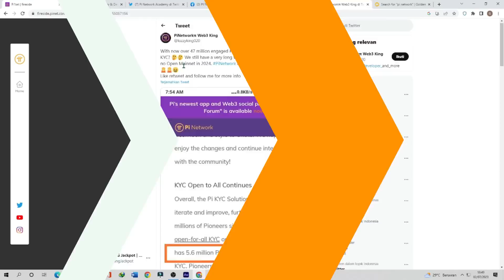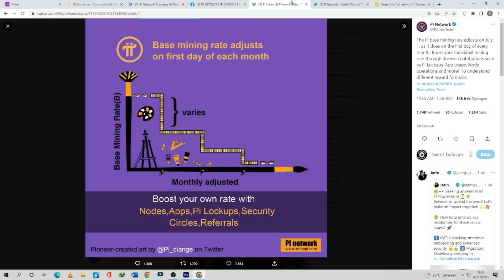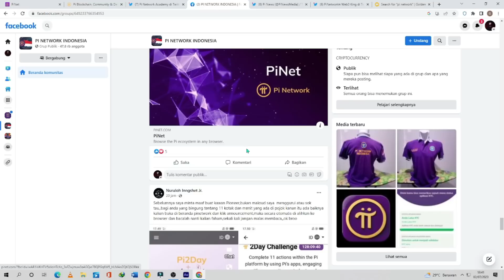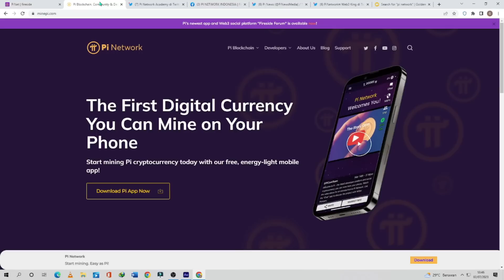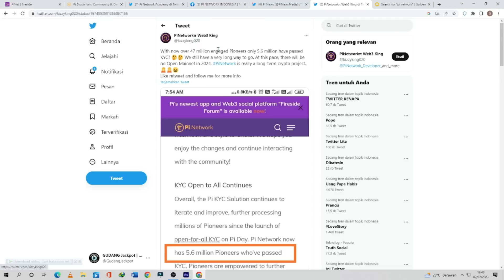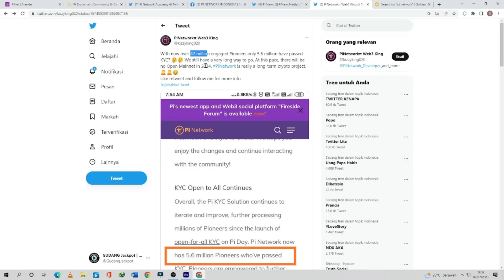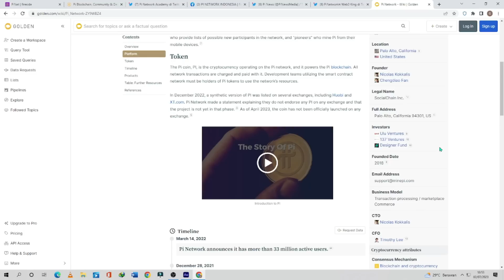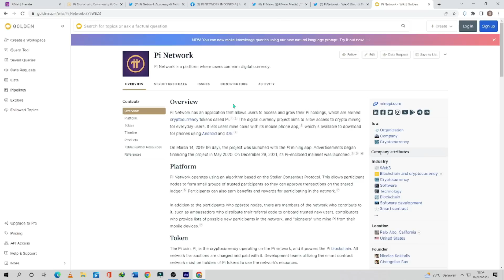OPEN MAINNET - EXCHANGE PI NETWORK DARI FIRE SIDE VIRAL DIMEDSOS - CEK FAKTA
Roadmap PI Network
1.Design, Distribution, Trust Graph Bootstrap
2.Testnet
3.Mainnet